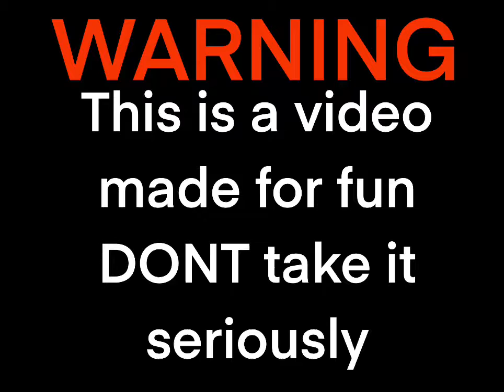EURASIAN WAR | mini movie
A WAR HAS STARTED IN EURASIA